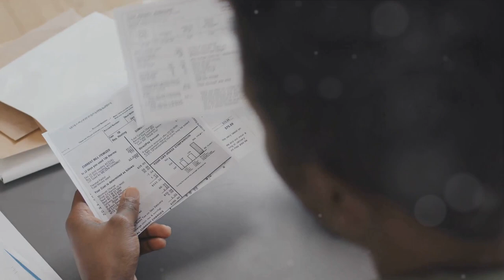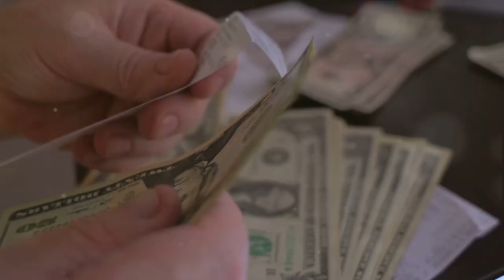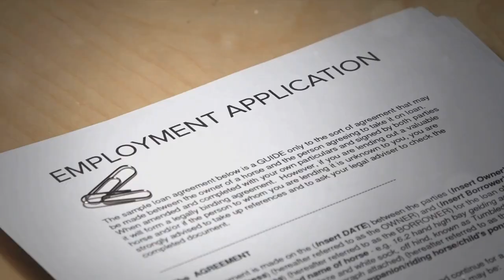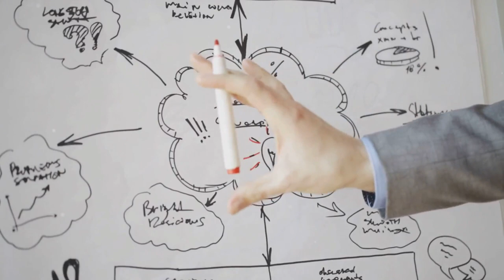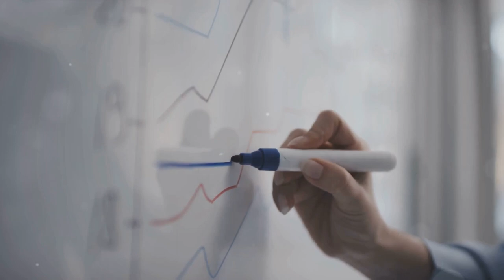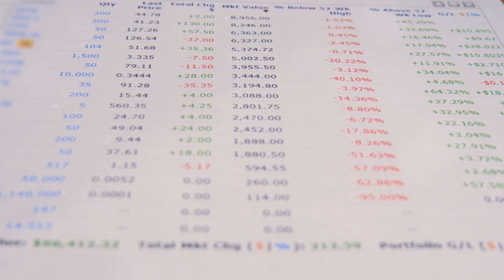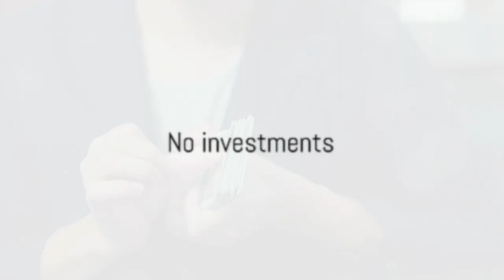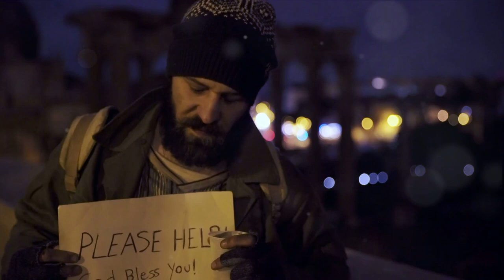10 Signs You're Slipping into Poverty in 2024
Signs You're Slipping into Poverty: Recognizing the Warning Flags

Description:
In today's video, we delve into the subtle but crucial signs that may indicate you're slipping into a precarious financial situation. Recognizing these warning flags early on is key to taking control of your financial future. If you find yourself living paycheck to paycheck, struggling with rising debt, and lacking a safety net of savings, it's essential to pay attention.

Ignoring bills and over-relying on credit cards are often red flags that financial trouble is on the horizon. Additionally, the absence of a budget, financial goals, and investments may contribute to a cycle of financial instability. Lack of financial knowledge can further exacerbate these challenges, making it difficult to make informed decisions about your money.

In this video, we'll discuss each of these signs in detail, providing insights and practical tips to help you regain financial stability. Join us as we explore ways to break free from the stress of financial uncertainty and work towards building a more secure and prosperous future. Remember, awareness is the first step towards positive change, and by addressing these signs head-on, you're taking a crucial step towards financial well-being.

Living Paycheck to Paycheck:
Living paycheck to paycheck means that your income is just enough to cover your essential expenses, leaving little to no room for savings or unexpected costs. This situation can create financial vulnerability, making it challenging to handle emergencies or invest in future goals.

Rising Debt:
Accumulating debt, especially if it's increasing over time, is a clear indication of financial strain. Whether it's credit card debt, loans, or other financial obligations, a growing debt burden can quickly become unmanageable and hinder your overall financial health.

No Savings:
Having no savings means you lack a financial safety net. Without savings, unexpected expenses or emergencies can lead to financial crises. Establishing an emergency fund is crucial for providing a buffer against unforeseen circumstances.

Ignoring Bills:
Neglecting to pay bills on time can result in late fees, penalties, and a negative impact on your credit score. This behavior can be a sign that your financial situation is becoming overwhelming, and addressing it promptly is essential to avoid further complications.

No Financial Goals:
Setting financial goals is crucial for creating a roadmap towards a secure financial future. Without clear objectives, it's challenging to make informed decisions about saving, investing, and spending. Establishing both short-term and long-term goals provides direction and motivation.

Over-Reliance on Credit Cards:
Dependence on credit cards to cover basic expenses or to maintain a certain lifestyle can lead to a cycle of debt. High-interest rates and accumulating balances can worsen your financial situation, making it harder to break free from the debt trap.

No Budget:
A budget is a fundamental tool for managing your finances. Without a budget, it's challenging to track income, expenses, and savings. Creating and sticking to a budget helps you allocate resources effectively, identify areas for improvement, and prevent overspending.

Lack of Financial Knowledge:
Financial literacy is key to making informed decisions about money. A lack of understanding about budgeting, investing, and managing debt can contribute to poor financial choices. Seeking education and building financial literacy is a powerful step toward financial stability.

No Investments:
Investing is a crucial component of building wealth over time. Failing to invest means missing out on potential growth and passive income. Understanding different investment options and starting small can be a significant step towards securing your financial future.

Stress About Money:
Constant stress about finances is a clear indicator that your financial situation is taking a toll on your well-being. Addressing the root causes of financial stress, whether it's through budgeting, seeking financial advice, or making lifestyle adjustments, is essential for overall mental and financial health.

In the video, we'll explore practical strategies and tips to overcome each of these challenges, empowering viewers to take control of their finances and work towards a more stable and prosperous future.

OUTLINE:
00:00:00
Introduction

00:00:52

00:01:49
Rising debt

00:02:36
No savings

00:03:34
Ignoring bills

00:04:32
No financial goals

00:05:27

00:06:19
No budget

00:07:07

00:08:04
No investments

00:08:55
Constant stress about money

00:09:50
Conclusion